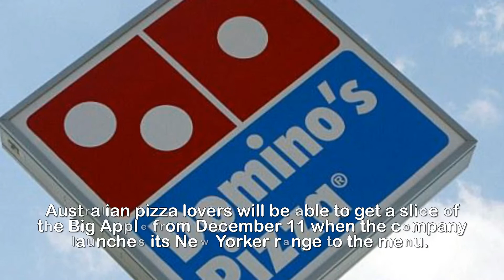Domino's Australia announces New York pizza range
A real crowd cheeser! Domino's launches New York-style
pizza range with THREE TIMES as much cheese and so big
you can fold each slice.Domino's has announced a new New-York style pizza range with three times more cheese than a regular pizza.Australian pizza lovers will be able to get a slice of the Big Apple from December 11 when the company launches its New Yorker range to the menu.The range will include five large 16-inch super cheesy pizzas with slices so big customers can fold them.